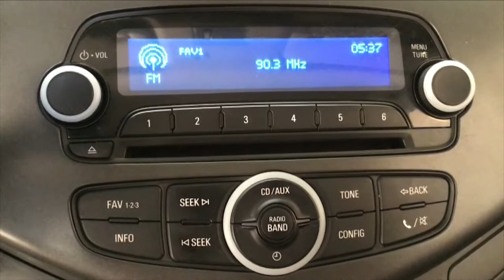Chevrolet / Spark / 2016 - 7060